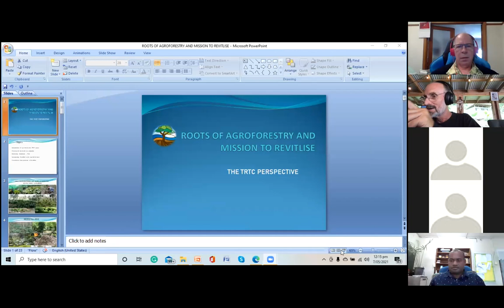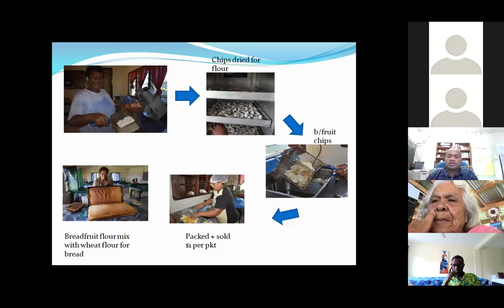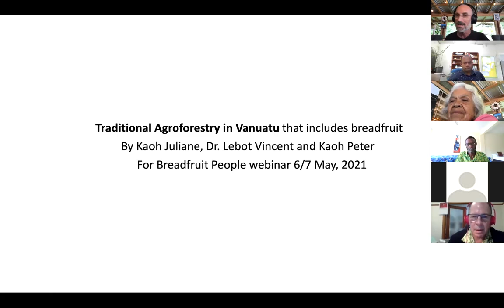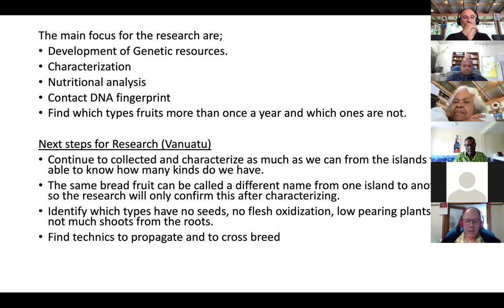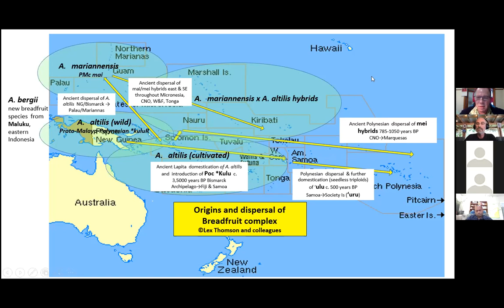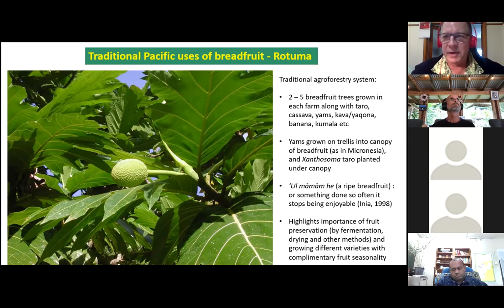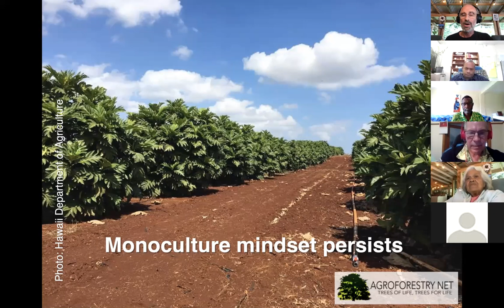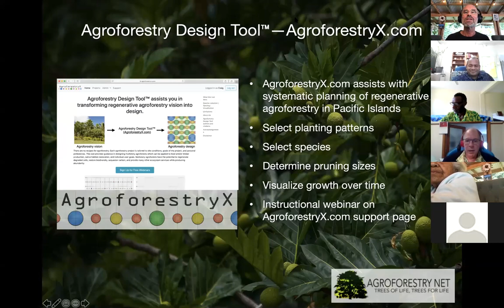Breadfruit People Webinar 2 - Agroforestry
The Breadfruit People is an online community for all things breadfruit. Our aim is to encourage more people to grow, buy, eat and use breadfruit and to connect those already working with or planning to work with the crop. We launch the Breadfruit People with this webinar series.

This webinar series features speakers from throughout the Pacific who are working toward the environmental, economic, and socio-cultural sustainability of breadfruit. The goal of this 2021 webinar series is to share information, grow the network of breadfruit practitioners, and build new partnerships around this important crop.

These webinars are for producer/farmers, home growers, educators, students, processors, extension personnel, farmer representatives, agroforesters, conservation planners, and consultants.

Webinar 2
===Topics and Speakers===
🟢 Topic - Agroforestry
🟢Opening M. Kalani Souza (Kaohe, Hawaii)
🟢Roots of Agroforestry and Mission to Revitalise: Tutu Rural Training Center (Fiji)
🟢Traditional Breadfruit Agroforestry: Peter Kaoh (Vanuatu)
🟢Traditional Breadfruit Agroforestry: Lex Thomson (Australia)
🟢Breadfruit Agroforestry Planning and Design: Craig Elevitch (Hawaii)
🟢Breadfruit People Update: Kyle Stice (Fiji)
🟢Q&A All presenters